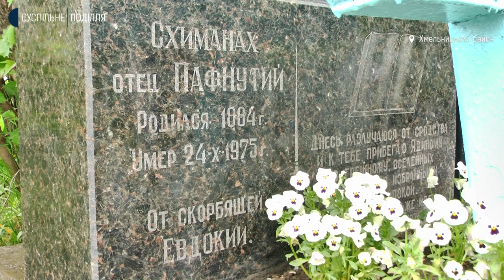На Хмельниччині сільський храм виявився у приватній власності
Релігійна громада села СорокодУби Хмельницького району – за перехід до православної церкви України-розповідає голова зборів Надія НосачОва. За її словами, це питання в процесі вирішення, а от молитися цим православним нІде: сільський храм виявився у приватній власності жительки Старокостянтинова Олени ФУрсової.